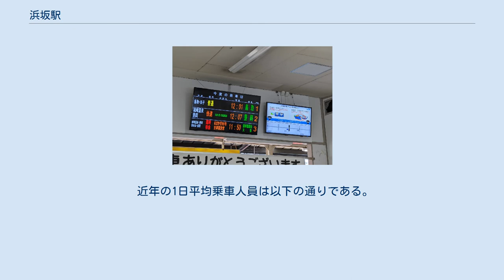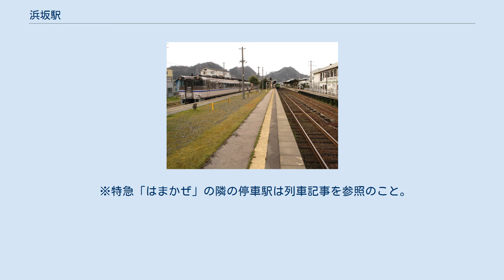浜坂駅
浜坂駅（はまさかえき）は、兵庫県美方郡新温泉町浜坂字東岡にある、西日本旅客鉄道（JR西日本）山陰本線の駅である。
 新温泉町の代表駅であり、近畿北部の温泉どころ湯村温泉への鉄道での玄関口。
この他にも新温泉町もその名の通り、周辺に温泉を多く抱えている地域でもある。
 特急「はまかぜ」（当駅折返しあり）の全列車が停車し、普通列車は2往復を除き当駅で折り返しとなる。
また余部橋梁での横風が強まった場合、香住駅から当駅までが運休となりバス代行（全但バスが担当）となることもある。
 カニのシーズンには11月と12月の週末、1月から3月中旬までは毎日、臨時特急「かにカニはまかぜ」が当駅まで運転されている。
隣の久谷駅とは、6.1キロと長い。
 単式ホーム1面1線と島式ホーム1面2線、合計2面3線のホームを持つ地上駅で、豊岡駅が管理している。
駅舎は単式の1番ホーム側にあり、島式の2・3番ホームへの通路は地下道で連絡している。
2002年（平成14年）から夜間の配置がなくなり営業時間が大幅に短縮された。
さらに2004年（平成16年）からは駅の管理がJR直営からJR西日本福知山メンテックに業務委託され営業時間も延長されたが、2010年（平成22年）10月1日より終了時間が50分繰り上げとなった。
 便所は改札外に男女別の水洗式便所（バリアフリー対応）がある。
 改札口とホームには、現在では数少なくなった反転フラップ式案内表示機が設置されていたが、2013年3月に撤去された。
その後、改札口のみ液晶ディスプレイによる発車標が設置された。
 運転系統上の境界駅であるため発着番線が一定せず、列車によって発着ホームは頻繁に変更されるため、利用時には駅掲示の時刻表で発着ホームをよく確認する必要がある。
運転指令上では1番のりばが上り本線、2番のりばが下り本線になっているが、どのホームも両方向からの入線及び出発が可能である。
夜間滞泊は豊岡方面のみ2本設定されており、鳥取方面から到着した最終列車は折り返し鳥取行きの最終列車になる。
 特急「はまかぜ」の発着ホームもダイヤ改正毎に見直されており、2010年（平成22年）3月13日改正のダイヤでは当駅が終着の「はまかぜ」1号は1番のりばに到着し、「はまかぜ」4号として折り返している（2009年（平成21年）3月13日までは3番のりばで折り返していた）。
ちなみに「はまかぜ」の乗車位置目標は全てのホームに設けられている。
 全但バス 「余部鉄橋物語」 以前は駅弁販売駅で待合室とホームに売店があったが、1999年（平成11年）10月に撤退した。
駅弁であった「かに寿司」は製造元の業者「米田茶店」が駅前の店舗で販売していた（ただし、土日月曜以外は前日までの要予約）が、売上の減少により2019年（平成31年）1月6日に駅弁販売を終了した。
その後、神戸の駅弁業者淡路屋がレシピを引き継いで、同名の駅弁を自社の直営売店で販売している。
その後、「米田茶店」は道路拡張に伴い、2019年7月に閉店した。
 他に「余部鉄橋物語」もあったが、2014年（平成26年）8月17日をもって販売終了している。
 ※特急「はまかぜ」の隣の停車駅は列車記事を参照のこと。